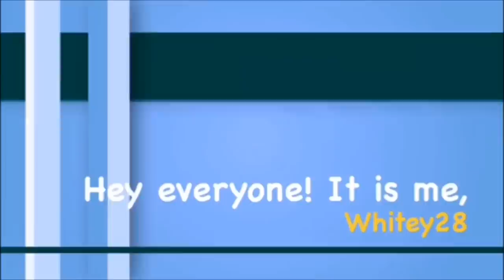Let's Play: The Sims 4 Disney Princess Legacy S3 [Part 1] Love Drama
**Read Me**

What Happened: Tiana goes on her dates with Oren and Tobias to figure out who is the one for her. But drama ensues, cheating and fighting! Enjoy!

Origin ID: Tianyao28